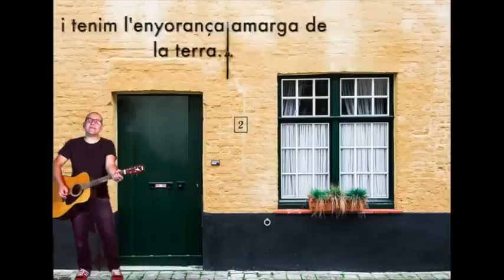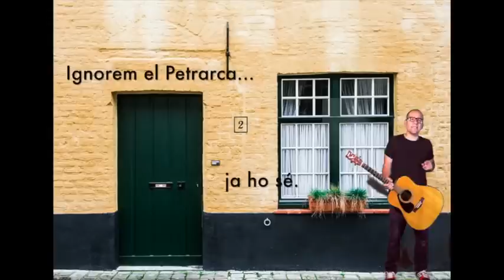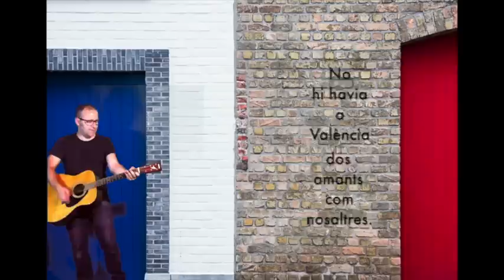Bertomeu "Els amants"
Cançó del llibre-disc "Bertomeu Estellés infinit".2015
8 poemes de Vicent Andrés Estellés musicats i interpretats per Bertomeu.